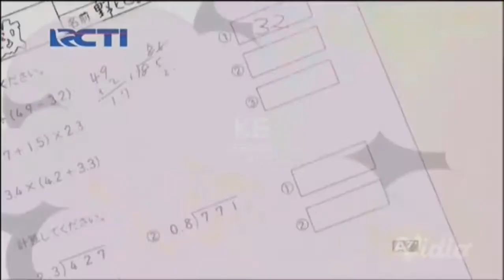Doraemon 2018 - Spray Lanjutkan | Bahasa Indonesia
Sinopsis :
Nobita dan Doraemon sedang memancing di sungai. Namun, Nobita tidak bisa menangkapnya sama sekali, Nobita bosan. Doraemon ingat kalau ada urusan penting dan dia tidak bisa melanjutkan memancing. Doraemon langsung mengeluarkan “Spray Lanjutkan” yang membantu melanjutkan pekerjaannya si penyemprot.
Doraemon segera menekan, meletakkan tangannya ke dalam gas, lalu gasnya mengeras seperti sarung tangan, lalu gunakan untuk memancing. Lalu lepas tangannya dengan cepat, maka sarung tangan akan memancing sendiri. Sarung tangan itu akan terus memancing.
Nobita yang terkagum memutuskan untuk pulang dan kembali ke kamarnya dengan “Pintu Kemana Saja”, menggunakan spray untuk mengerjakan PR nya dan bermain ke rumahnya Shizuka. Tetapi Shizuka harus mengikuti les piano, namun Nobita akan menggunakan Spray Lanjutkan itu…!?